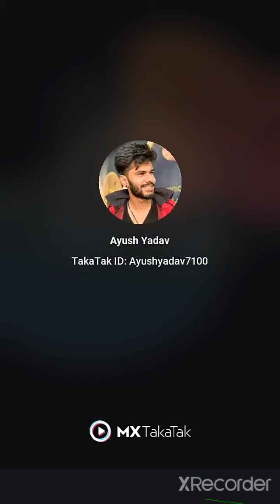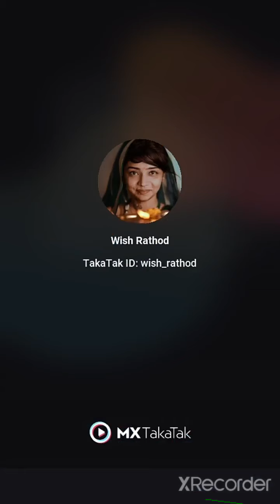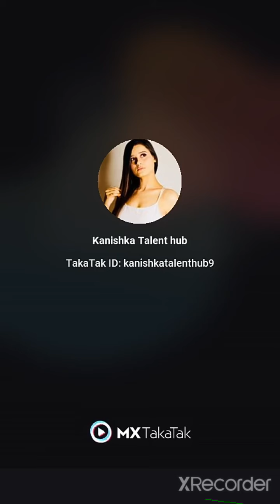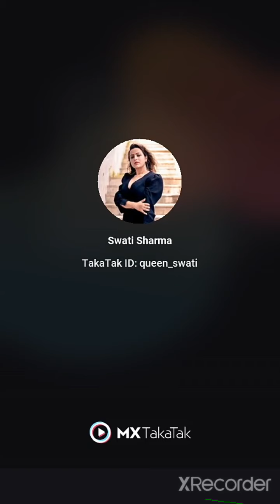Fame house trends video- Indian reels on short video youtube channel